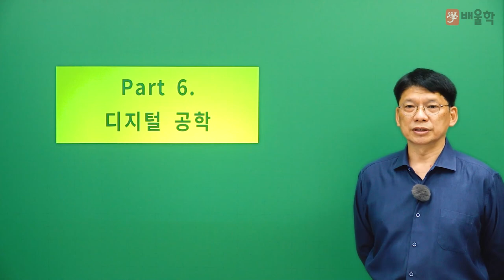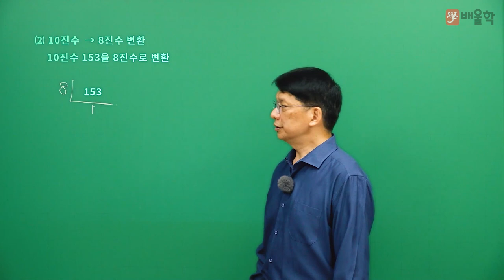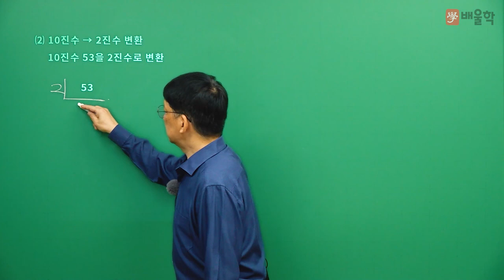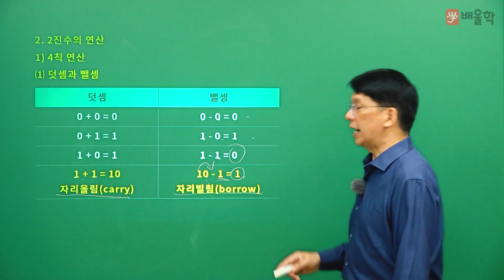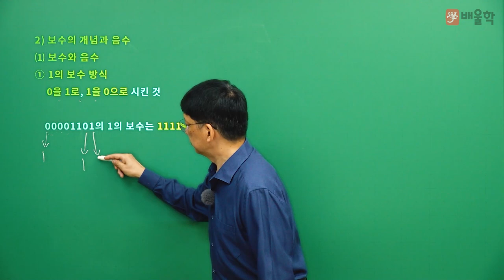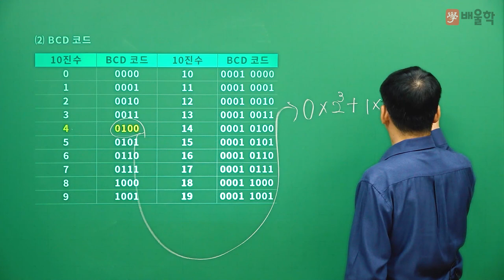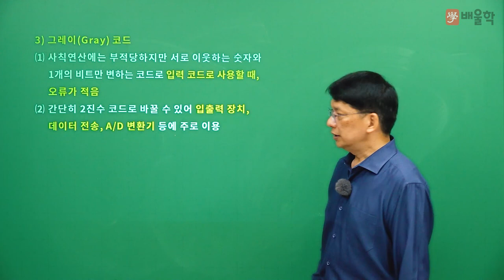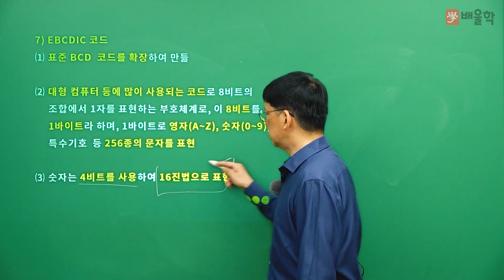[전기기능장 필기] 필기 OT : 수의 진법 - 오부영 교수님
[전기기능장 필기 OT - 오부영 교수님]

전기기능장 최고의 강의력! 오부영 교수님의
명품 필기 OT 강의를 지금 바로 만나보세요!

전기기능장,전기기능장필기,전기기능장실기,전기기능장시험,전기기능장시험일정,전기기능장일정,전기기능장필기학원,전기기능장실기학원,전기기능장학원,전기기능장과년도,전기기능장기출문제,전기기능장기출,전기기능장문제,전기기능장인강,전기기능장인강추천,전기기능장필기인강,전기기능장실기인강,전기기능장책,전기기능장접수,전기기능장실기동영상,전기기능장필기동영상, 전기기능장PLC